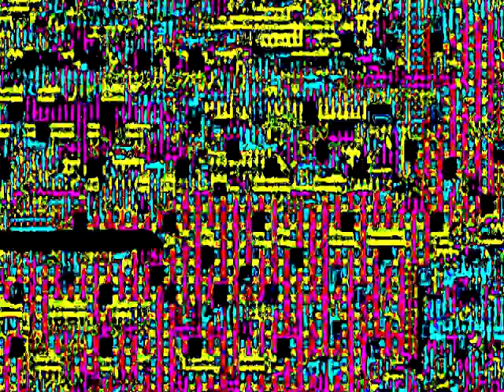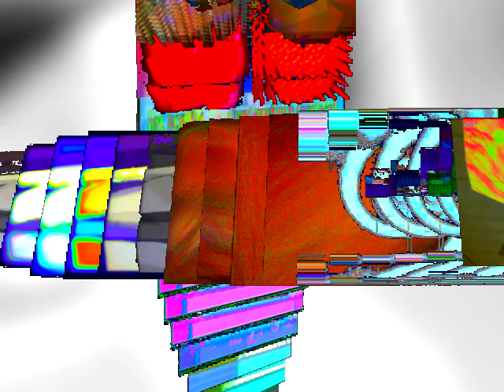Rule of Thirds [1k sub special]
A spiritual successor to GameBop's "Seconds, anyone?" video from 2010.

NOT A TENNIS ROUND

Sources used:
Round 3 of the following (most of which are games involving me lol);
mrdoognoog vs mafar_
ulekuvortex vs mrdoognoog
gamebop vs mycroprocessor (1st rematch)
TL5 Final Match
Tennis Staff Chain
vvaluigi vs myrcoprocessor
system128's vs. everyone chain
cobalt72 vs gophrmann
gophrmann vs system128
mycroprocessor vs rapskallionxyz
autoxy vs mrdoognoog
cheechee vs mrdoognoog
dew vs gamebop (rematch)
morfgworfmim vs mycroprocessor
glue70 vs pokruk

Made mostly with Vegas 5.0, however it died halfway through making this so I switched to 9.0 which ALSO couldn't handle it so I finished it with 15.

Might make this a trilogy cuz there were a lot of round 3s I wanted to use but 15 sources were already a ton.